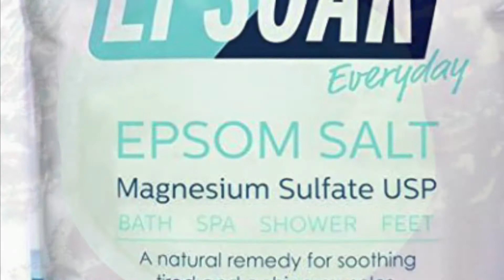কিভাবে পায়ের যত্ন নেয়া দরকার নিয়মিত